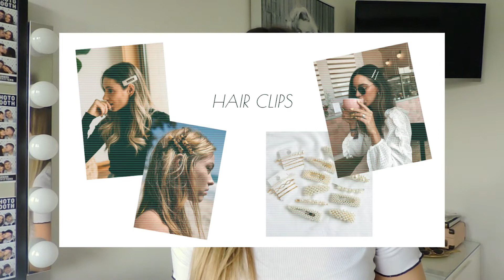SUMMER FASHION FAVOURITES & BEAUTY TRENDS | Style Picks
Hey! My name is Lydia and I'm 19 years old from the UK. Lydia x